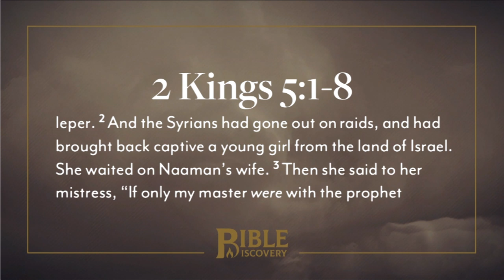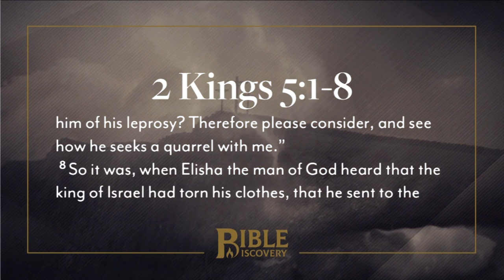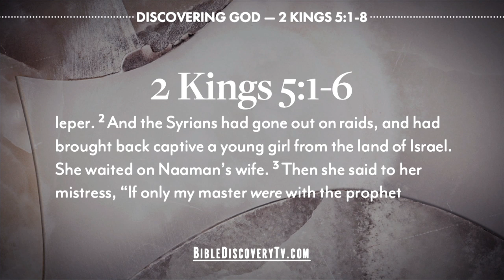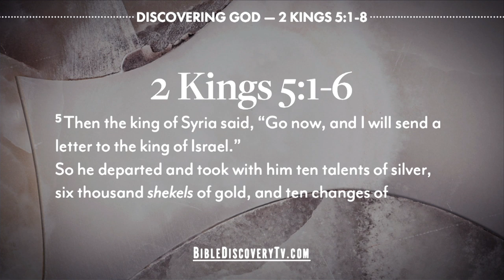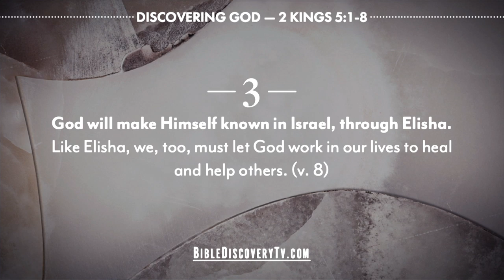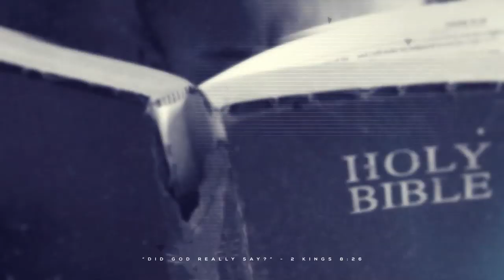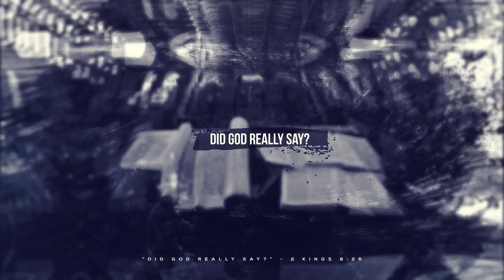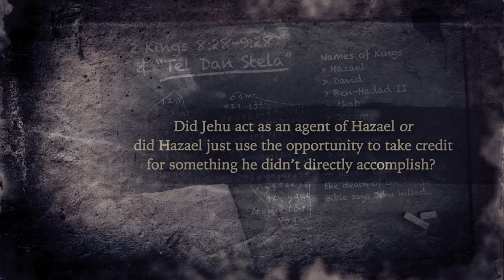A Prophet in Israel | 2 Kings 5-8